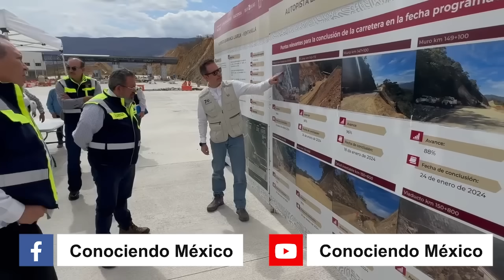México estrena Nueva Supercarretera con 10 puentes, 3 viaductos, 3 túneles y 13 entronques en Oaxaca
México estrena su Nueva Supercarretera con 10 puentes, 3 viaductos, 3 túneles, y 13 entronques:
México inaugura la autopista Barranca Larga-Ventanilla, que comunica a la capital de Oaxaca con Puerto Escondido.